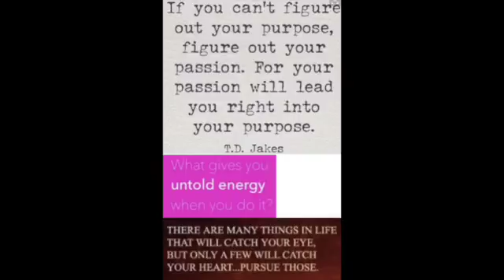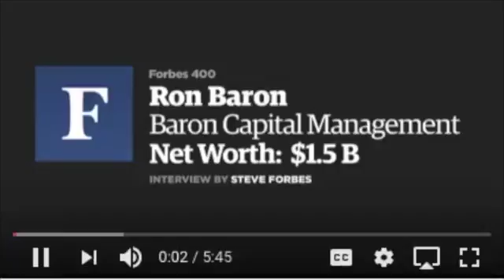Best November 2016 Part 3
This video is about Best November 2016 Part 3